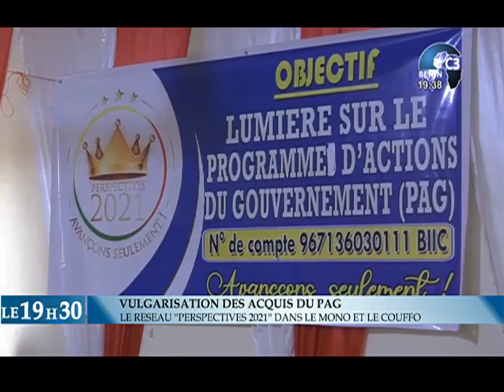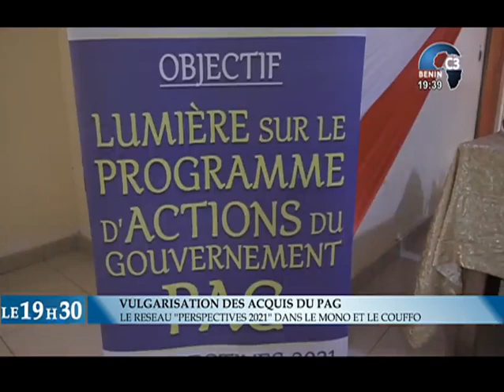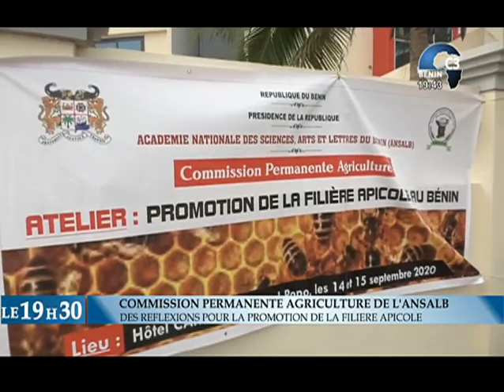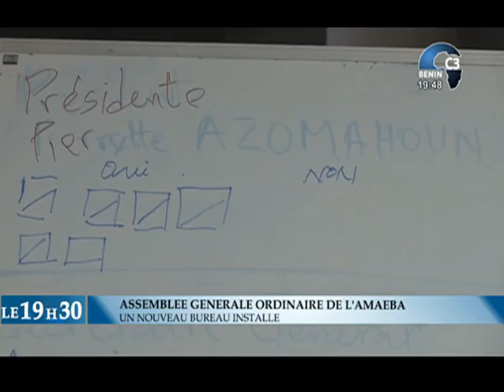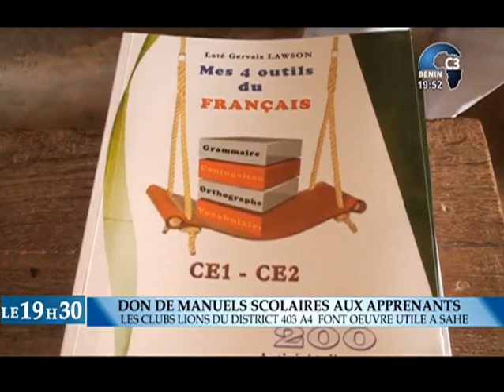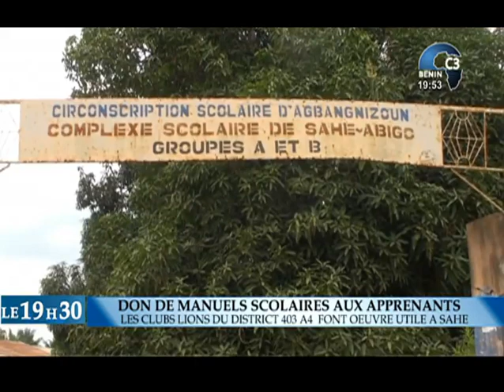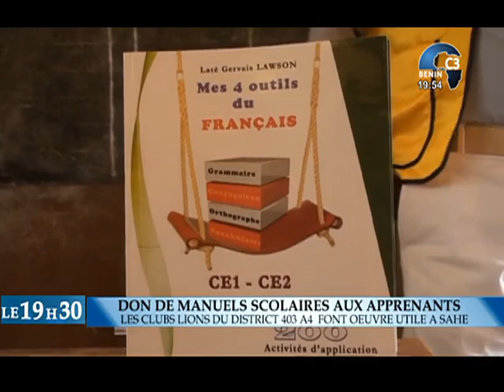CANAL3-BENIN : Journal Télévisé 19h30 du Mardi 15 Septembre 2020 avec Thanguy AGOI